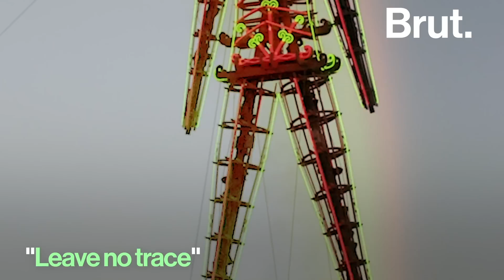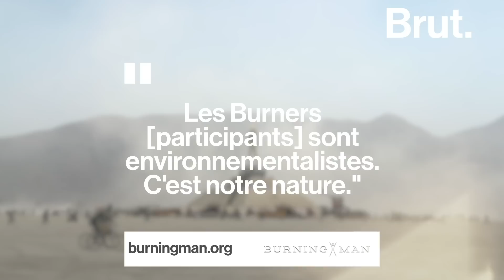Voici le coût écologique du festival Burning Man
"Ne laisser aucune trace" est l'un des ses principes fondateurs.
Pourtant, l'impact environnemental du festival Burning Man fait régulièrement débat.

▶︎ Retrouvez la vidéo sur le site de Brut URL